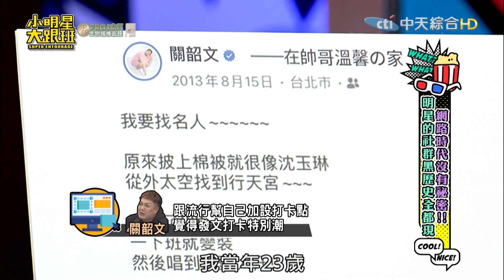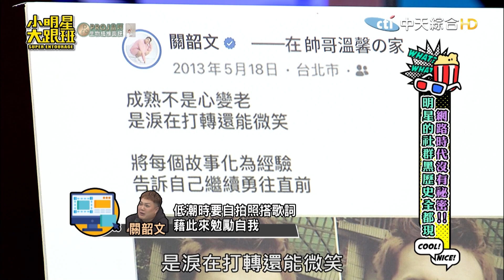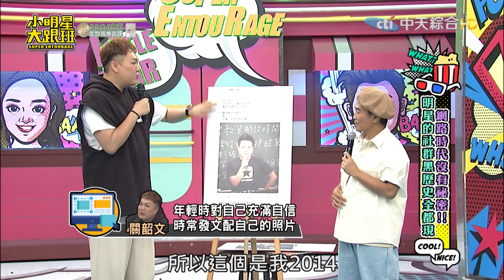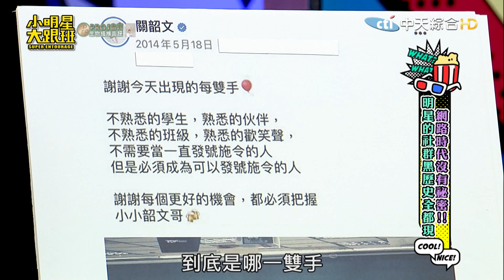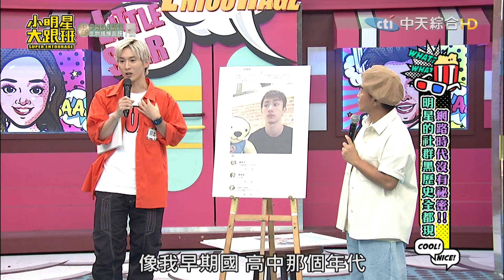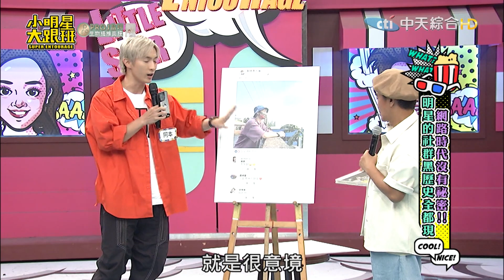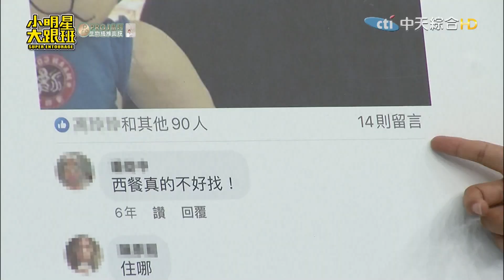按讚只有2位數被憲哥嘲諷 阿本秀自拍神技全場笑翻｜黃喬歆、關韶文、阿本、Amanda、逸祥、賈斯汀